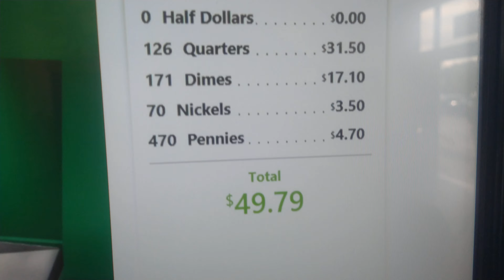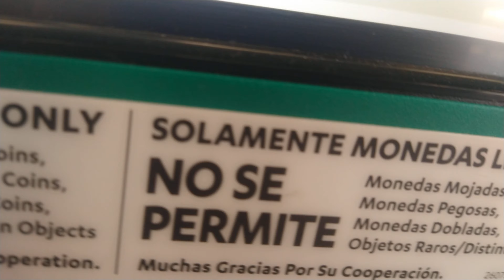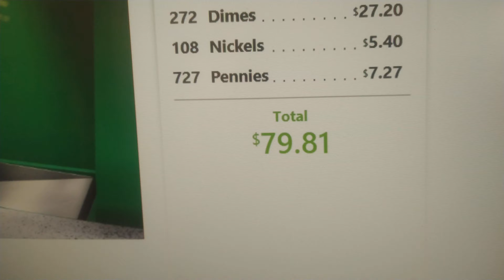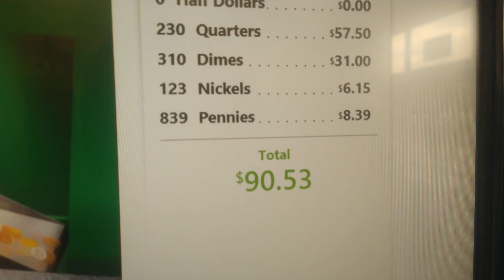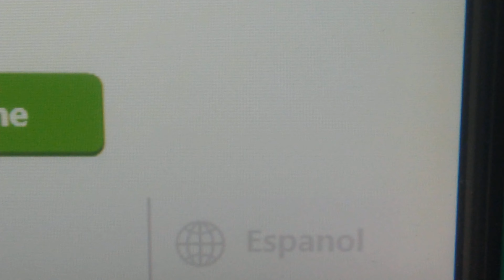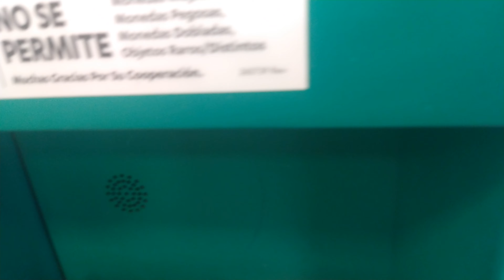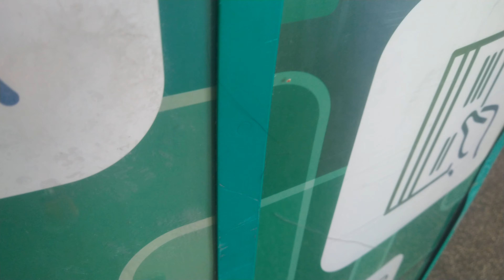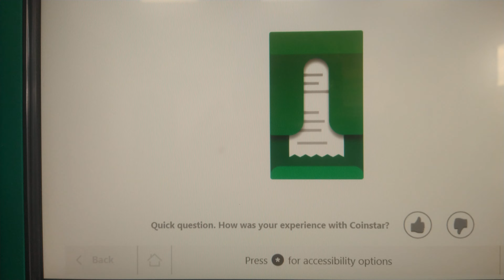coinstar look who I got on video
coinstar cashing in my change look who I on video somebody else take video of me my ex girlfriend pays them